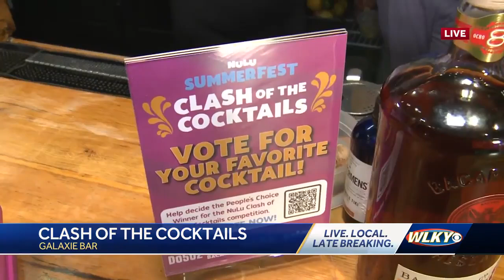Galaxcie Bar's contribution to Clash of the Cocktails